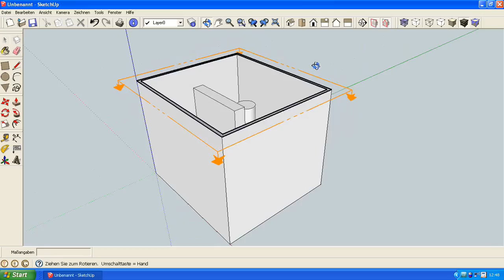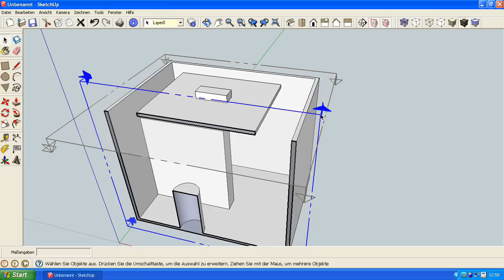SketchUp Crash Course Thema 15 - Schnittflächen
Das Video zeigt die Möglichkeiten des Tools Schnittflächen.